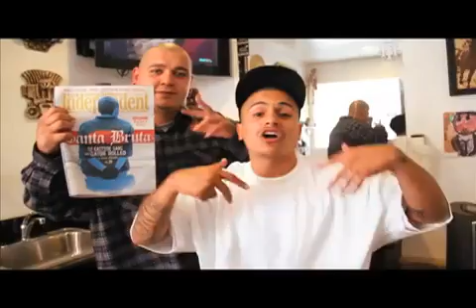93103 Ent - U Know Me Music Video(Lil Knightmare, Raskal, Sad Boy)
93103 Ent (Featuring Lil Knightmare, Raskal & Sad Boy) - U Know Me - Music Video